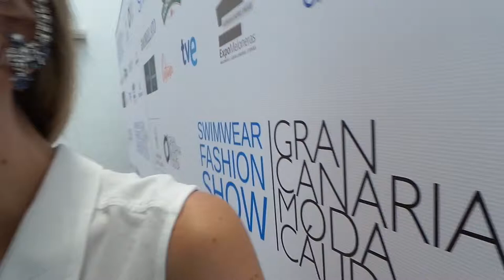Priscila Betancort.- Gran Canaria Moda Calida 2013 con los "Bloggers"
Cabildo de Gran Canaria 15 de Junio de 2013

Patricia Betancort "Blogger" fashion.